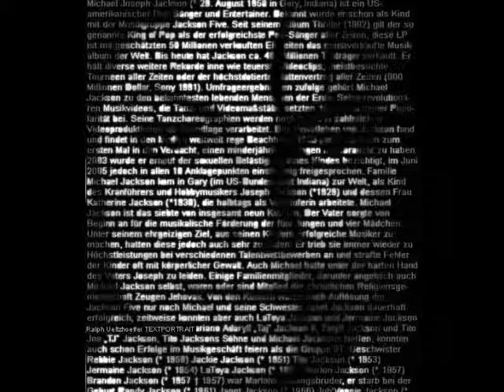Michael Jackson Maria Remix.wmv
Maria In My Memory by Too Juicy from the group Beyond Pluto